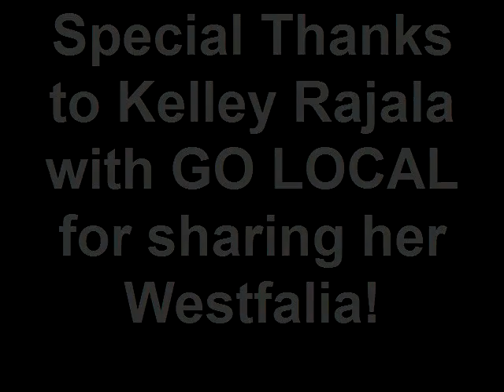Car-Free Streets Advocates in SF Grand Hwy Part 5 8/22/10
This is a video of 11 members of the Car-Free Streets Advocacy Coalition (CFSAC) at San Francisco's Sunday Streets (Great Hwy) we had a blast and are looking forward to having our Santa Rosa streets available to residents so that they have a safe and car-free space for recreational and sports activities.